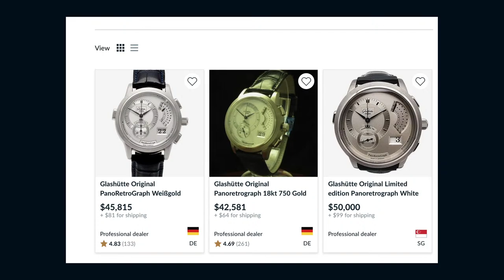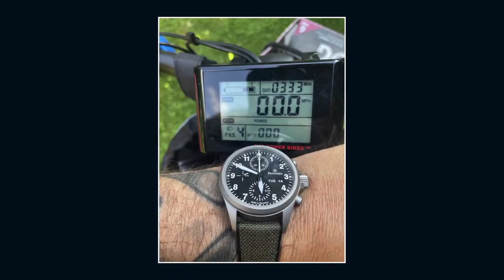Breitling Premier Pistachio: Why I'd Buy This Watch AND Your Luxury Watch Questions Answered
The 2021 Breitling Premier B09 "Pistachio" dial was a masterpiece of luxury watch design and planning. Launched as an evolution of the 2018 Breitling Premier collection, the "pistachio dial" was one of the best watches of the year and more evidence that Breitling's comeback is real. Breitling reference AB0930D31L1P1 is a gorgeous dress watch/sports watch hybrid for men as well as women. Watch collectors should considering buying the Breitling Premier B09 in either its green dial or new burgundy dial forms.

At 40mm in diameter in stainless steel, the Breitling Premier B09 proves that the energy and inspiration of Breitling's peak years has resurfaced in Grenchen, Switzerland. The Premier B09 retains core model features such as vintage inspiration, 100-meter water resistance, and a clean dial with syringe hands and Arabic numerals. Changes come in the form of a new no-date dial, 40mm case, and a manual wind conversion of the Breitling B01 caliber known as caliber B09.

Core vintage styling traits start with the art deco inspired "side strakes" in the Premier's case. This Breitling watch's sapphire crystal is domed and cambered dramatically in order to suggest a mid-20th century Plexigas crystal. The dial includes a subtle tachymeter track; this type of feature generally occupied the dial of sporting watches prior to the 1960s. A set of vertically oriented Arabic numerals boasts rhodium-plated metallic luster. The hour and minute hands are a hybrid of baton and syringe style; they are the only luminescent feature of this dial.

Vintage watch collectors will appreciate the strike marks on the chronograph minutes register. The marks at three minutes, six minutes, and nine minutes correspond to the mid-20th-century long-distance phone billing system, which added charges every three minutes.

Certain Breitling watches have featured manufacture movements since 2009, when automatic chronograph caliber B01 debuted in the Chronomat line.

The manual wind Breitling B09 movement is an adaptation of the B01 that is designed to create a thinner watch. Moreover, the B09 is true to history since the historical Breitling Premier collection was offered during a time when all chronograph movements were manual wind. The power reserve of 70 hours is the same as with the automatic B01. This movement includes COSC Swiss chronometer certification and five-position adjustment at Breitling. Caliber B09 includes hacking seconds for precise setting of time. Chronograph connoisseurs will be pleased to note the presence of both a column wheel and a vertical clutch in the Breitling chronograph architecture.

At a retail price of $8,600, the Breitling Premier B09, reference AB0930D31L1P1, is a well-priced watch with appeal to rival chronograph offerings from Rolex and Omega. For 2022, the Premier B09 collection expands with a burgundy dial, reference AB0930D41K1P1, and a rose gold watch, reference RB0930371G1P1.

All of this plus watch collector wrist shots will be featured in this episode of "Watches Tonight!"